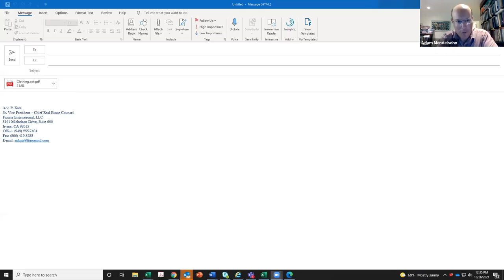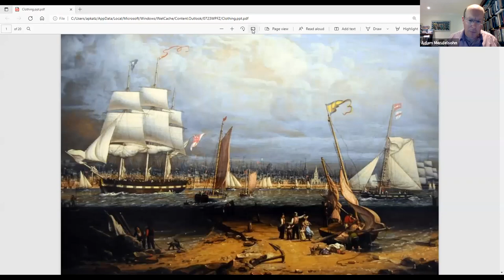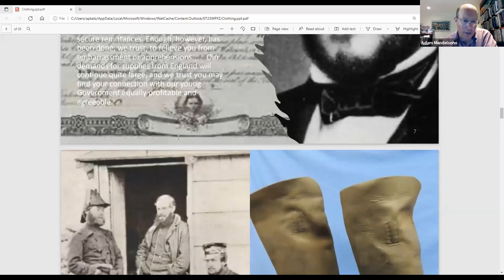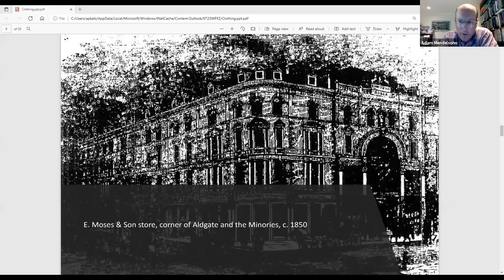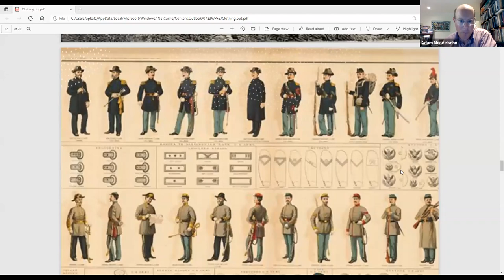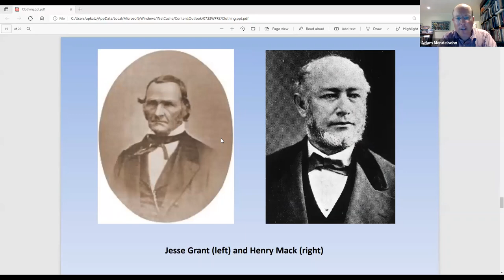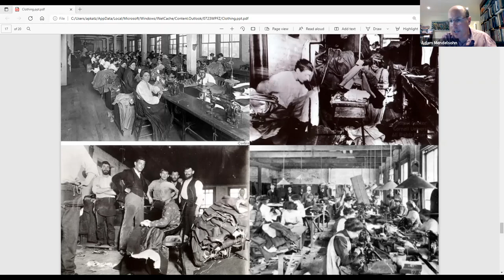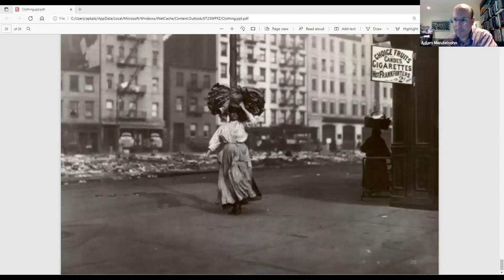The Rag Race: Jews and the Schmatta Trade (Adam Mendelsohn)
How and why did Jews come to dominate parts of the clothing trade in the United States in the late 19th century? Providing a lively tour of the clothing markets of antebellum America, this session will explore the unlikely path of Jews from the underside of the clothing trade to its upper reaches.

Adam D. Mendelsohn is Director of the Kaplan Centre for Jewish Studies and Associate Professor of History at the University of Cape Town. He is the author of The Rag Race: How Jews Sewed Their Way to Success in America and the British Empire and co-editor of Jews and the Civil War (with Jonathan D. Sarna) and of Transnational Traditions: New Perspectives on American Jewish History (with Ava Kahn), as well as curator of exhibitions at the New-York Historical Society, Princeton University Art Museum, and the Center for Jewish History. He has just finished the first book of a two volume history focused on the experience of Jewish soldiers during the Civil War.